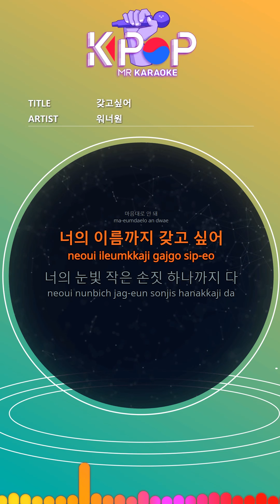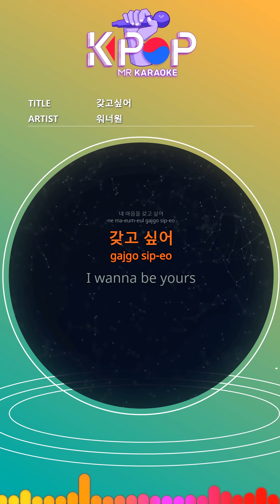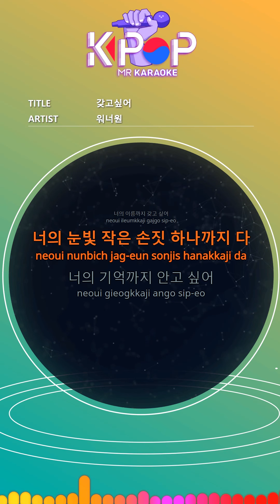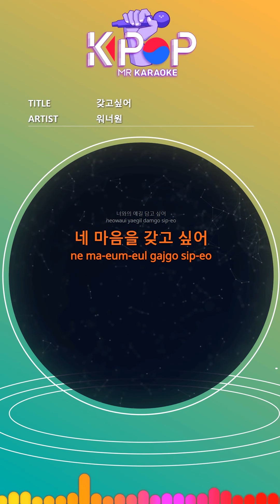[KPOP MR 노래방] 갖고싶어 - 워너원 (Woman Ver.)ㆍI Wanna Have - Wanna One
[Eng-Sub]

I want to have your name
Even your small gestures in your eyes
I wanna hold your memory
All your time, every moment
I want to have
My hidden heart keeps leaking
If you see me
I'm dizzy, I'm so pretty
Wanna be your love
My heart keeps no
Not at will
Every single gesture in your eyes
At the end of each day
I want to talk to you
At the end of my season
I want to have your heart
I wanna be yours I wanna be yours girl
Nobody can compare my world
I only want to contain you in my eyes
I want to have you right now
Whispered alone like a fool
Be afraid I'm getting smaller in front of you
I want you next to me
My heart trembles when I think of you
I want to say it, but it took so long
Baby I want to do you
Too many horses
You woke up my heart that stopped
I think about it hundreds of times, only you
If you like me, tell me right now
You know what I mean
Dreaming a child like you
Open your heart, come closer to me

ⓒMusicen. MR